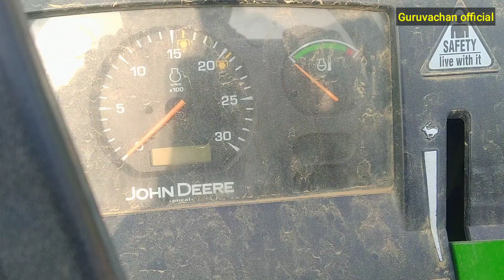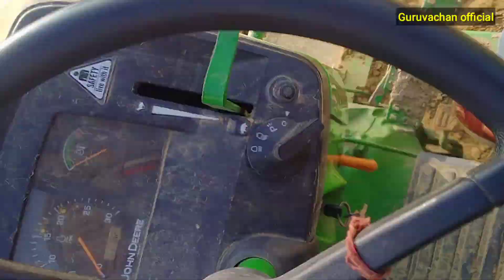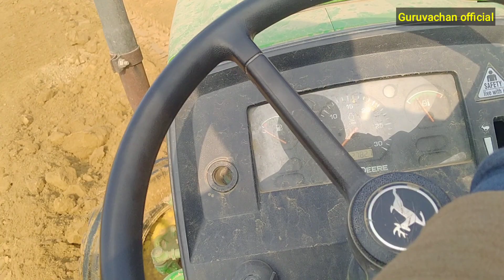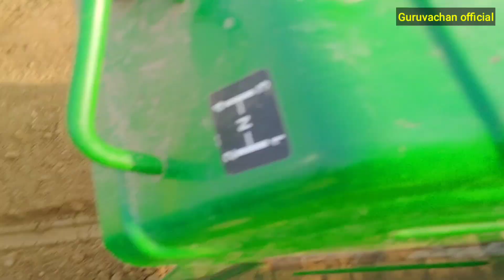Johan deere 5105 tractor performance on mb plough @Gurufarmers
Johan deere 5105 tractor performance on mb plough ‎@guruvachanofficial